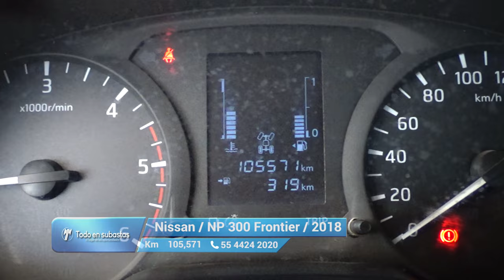Nissan / NP 300 Frontier / 2018 - 11362